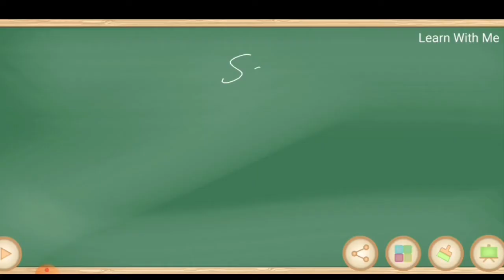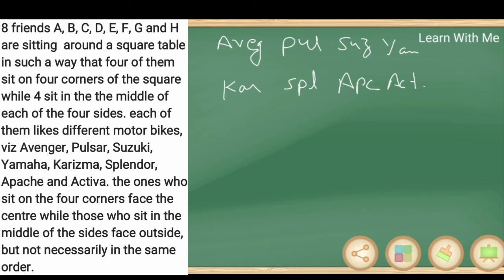Seating Arrangement & Puzzle । Square Seating Arrangement With Variable । Reasoning Tricks ।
Hello friends. this video is made for all type of competitive exams. In this video we discussed SEATING ARRANGEMENT & PUZZLE (SQUARE BASED). We cover all type of questions ( from basic to high ) in our session.